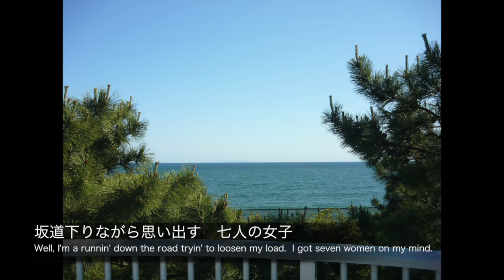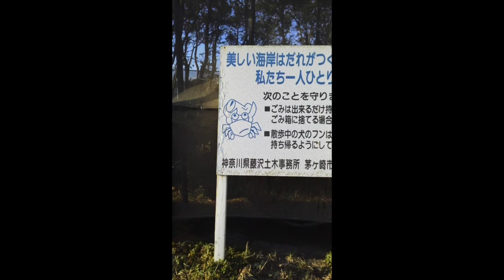【"Take It Easy" by Eagles】Japanese cover 日本語に訳したカバー「気楽に行こう」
イーグルスの「Take It Easy」を日本語に訳してカバーしてみました。題して「気楽に行こう」！
I made "Take It Easy" by Eagles into Japanese version.

Electric guitar : Fender U.S.A. Telecaster

歌詞全文↓
坂道下りながら思い出す　七人の女子
四人はストーカー、二人は敵、一人自称友達
気楽に行こう、気楽に行こう
車の騒音なんて気にしない
今を楽しもう　脳筋でも構わない
好きな場所に行こう　気楽に行こう
アリゾナのウィンスロウにやって来たけど　眺めが最高
あの姐さん、フォードを減速させこっちを見ている
こっち来て　ためらわないで
もしかして貴女は愛の救世主？
わからないけれど　二度とここへは来ない
だから乗せて欲しい　気楽に行こう
坂道下る間にも世界は　問題だらけだな
バリアが張れる彼女なんて探すの難しい
車の騒音なんて無視しよう
一緒に気楽に行こう
絶対気楽に行こう